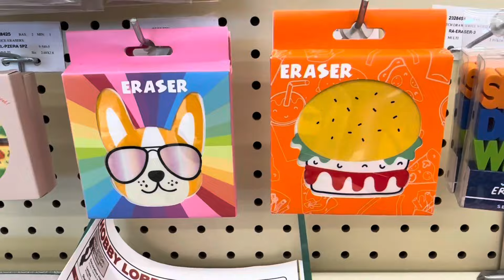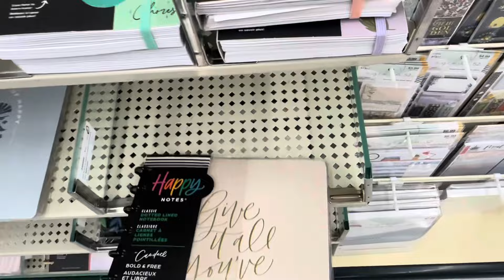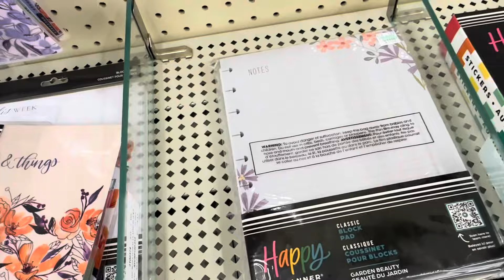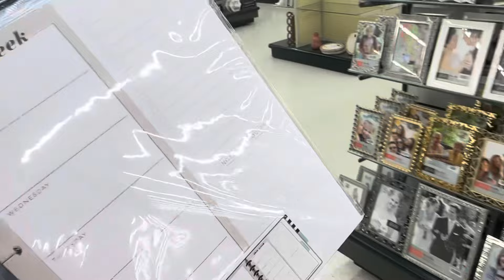Vamos a Hobby Lobby en busca de Happy Planner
Planner_love_18

Mi.espaciode.papel

OBTEN $5 EN DESCUENTO EN TU COMPRA DE $15  ho mas en Simply gilded👇🏻